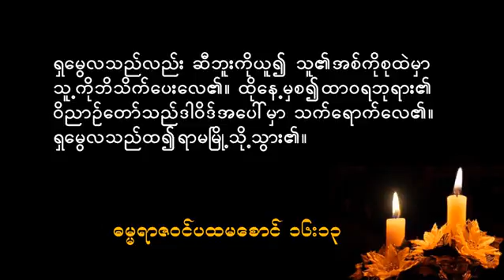MDS 20180603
by Sayama Sohila Shine

3 June 2018